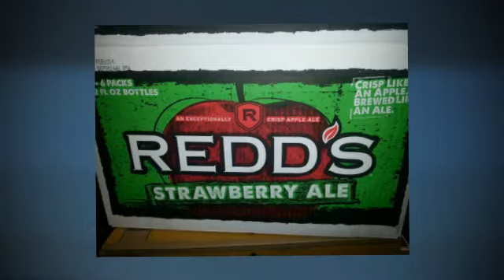justin Gilbert's Cell phone photos for Jen